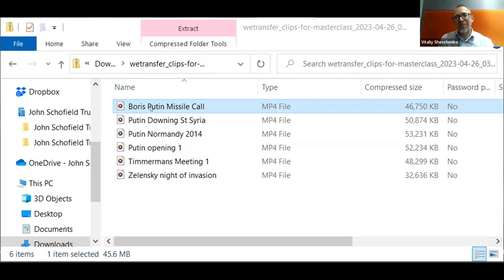How to make great documentaries: a John Schofield Trust masterclass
A masterclass in making Great Documentaries with the Director of Putin vs The West. Tim Stirzaker, the Series Director of the BBC Documentary Series, is in conversation with Vitaly Shevchenko, host of the podcast 'Ukrainecast'.

One of Tim Stirzaker's first jobs in television was as the researcher on the prequel to the series, ‘Putin, Russia and the West,’ which broadcast in 2012. Since then, he has made programmes about the Iraq War, the Arab Spring, and the history of US elections; and spent two years filming behind the scenes in the houses of parliament for ‘Inside the Commons’ and ‘Meet the Lords’. More recently, he worked with Series Producer Norma Percy on the award-winning  ‘Inside Europe: Ten Years of Turmoil’ and ‘Trump Takes on the World,’ which followed the same style as ‘Putin vs the West’ in interviewing only the leaders, ministers and officials who were there for key moments in history.

Vitaly Vitaly Shevchenko is originally from Zaporizhzhia in eastern Ukraine. He first joined the BBC in Kyiv in 2001, initially focusing on monitoring the media in Ukraine, Belarus and Moldova. Later, he moved to the UK, where he became the head of the Russia monitoring department in 2016. While at BBC Monitoring, Vitaly’s interests primarily included analysing propaganda and debunking disinformation in the Russian media. After Russia first invaded Ukraine in 2014, Vitaly became more involved in broadcasting.

This masterclass took place on 2 May 2023.